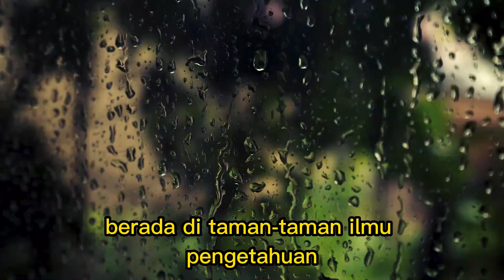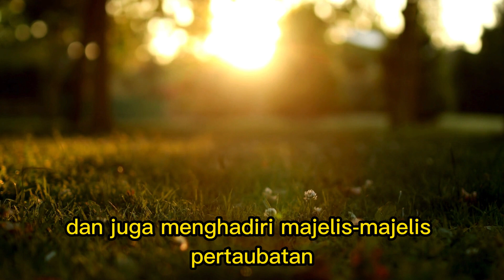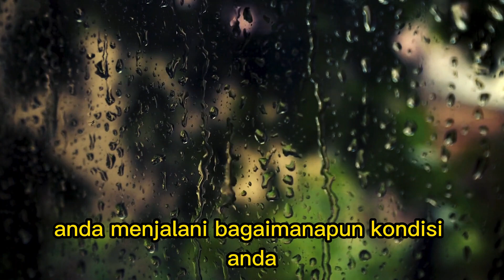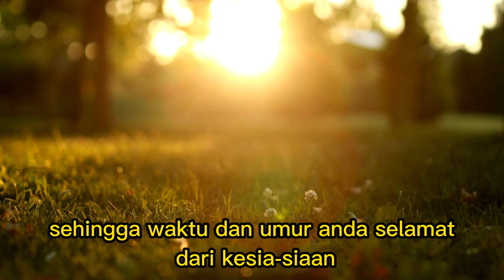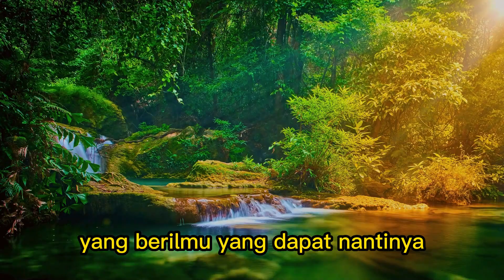Mengasingkan Diri | Motivasi Kehidupan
Di video ini akan dijelaskan pentingnya mengasingkan diri, mengasingkan diri dalam islam, mengasingkan diri karena terlalu kuat, mengasingkan diri di tempat terpencil, mengasingkan diri dari keramaian, mengapa kita kini saling mengasingkan diri, cara mengasingkan diri. Video ini merupakan quotes hidup, motivasi kehidupan dan kata-kata bijak.